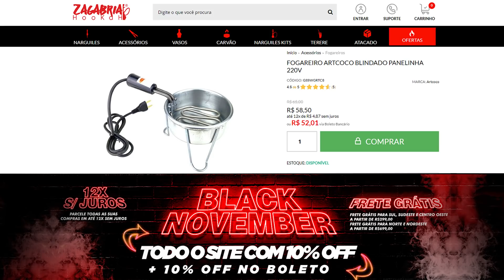FOGAREIRO, COZIMENTO E PROBLEMAS! [+18]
Estou com problemas respiratórios, devo parar de fumar? Tem como limpar o fogareiro? E qual a importância do cozimento? Du Responde de hoje está bom e muito importante também!

ZAGABRIA ESTÁ EM BLACK NOVEMBER 10% EM TODO O SITE!

Oferecimento:

→ Triton @tritonhookah
→ Pro Hookah @prohookahbr
→ Zomo @zomoofficial
→ Zagabria @zagabriahookah